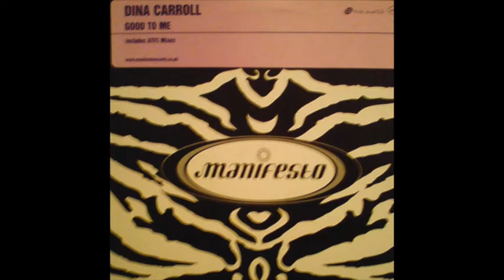Dina Carroll - Good To Me (ATFC's Pendulous Dub)